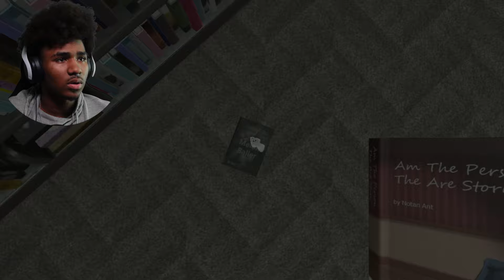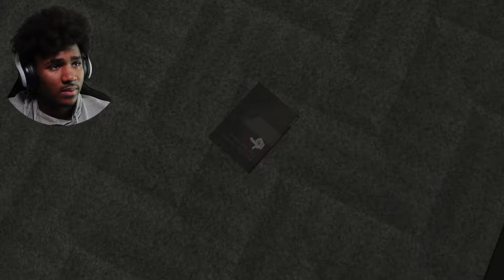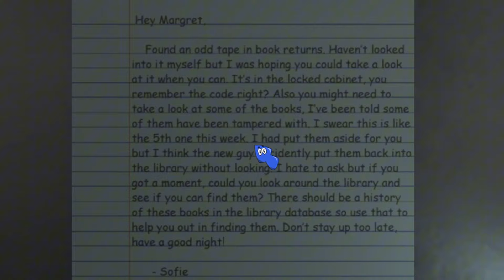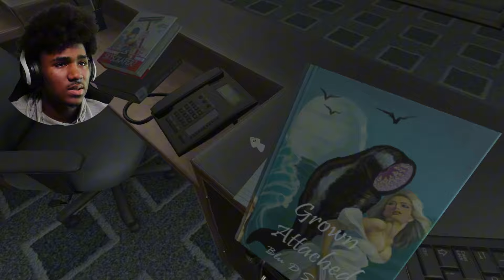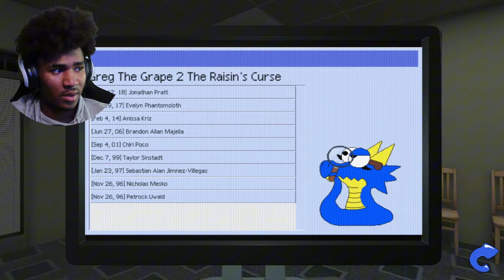BLACK DORA IS BACK AND SHE'S MAD...| Amanda The Adventurer 2 DEMO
Comment what you guys wanna see next
[free for profit] the kid laroi x sample type beat - paradise world (prod.heyrick x theevoni x comet)